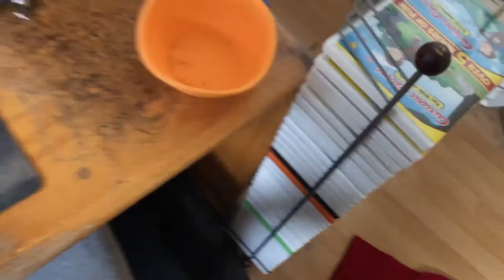I Got A New Hey Arnold! T-Shirt, Everybody!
My New Hey Arnold T-Shirt Changed From Black to Red.